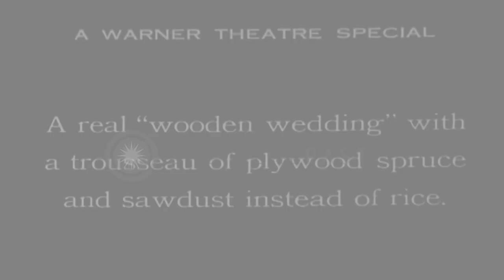The bridegroom, wearing a plywood dress, exchanges rings with the bride at a wood...HD Stock Footage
The bridegroom, wearing a plywood dress, exchanges rings with the bride at a wooden wedding in Washington, United States.

A wooden wedding in Washington, United States. The bridegroom, wearing a plywood dress, comes. The bride comes. The wedding ceremony is conducted. The couple exchange rings. The couple kisses. People throw sawdust at them. Location: Washington State United States. Date: February 23, 1933.

57,000+ broadcast-quality historic clips for immediate download.